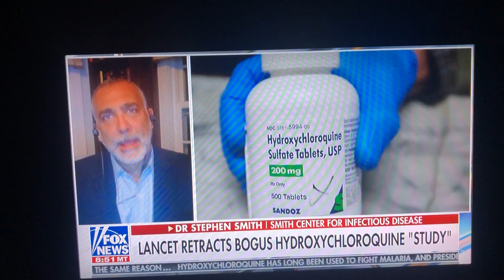Bogus report on Hydroxychloroquine